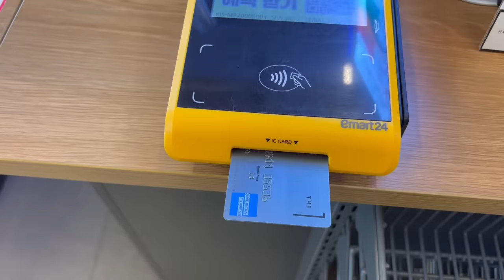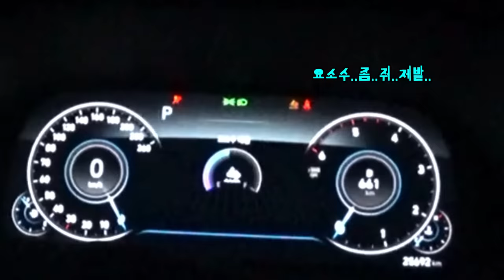[다큐] 그래서 투잡하는거에요 낮에는 트럭운전, 밤에는